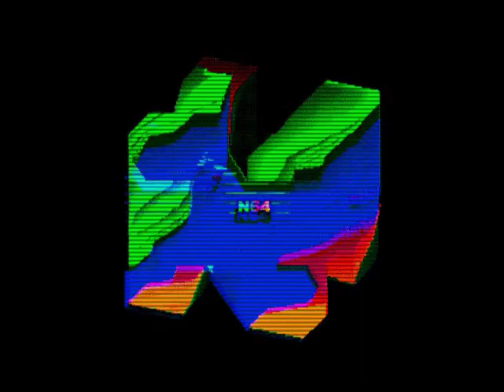[SOLD] Playboi Carti x Pierre Bourne Type Beat "Master Roshi"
THIS BEAT HAS BEEN SOLD EXCLUSIVELY.

💰 Beat Pricing:
💸 MP3 Lease: 10$
💸 Wav Lease: 20$
💸 Trackout Lease: 50$
💸 Unlimited Lease: 80$
💸 Exclusive Rights: 150$